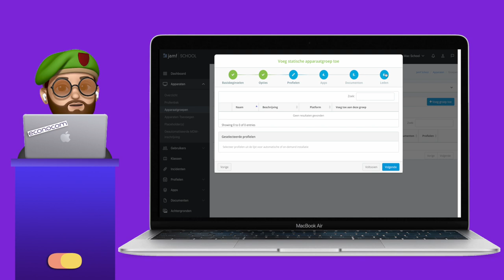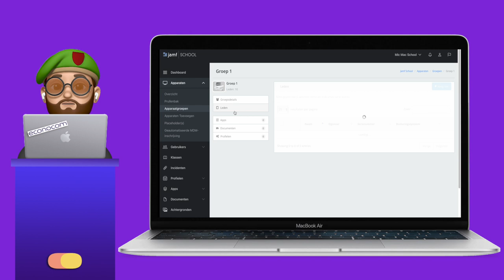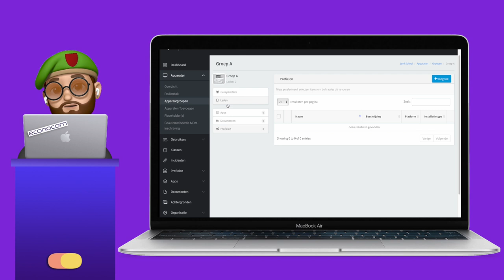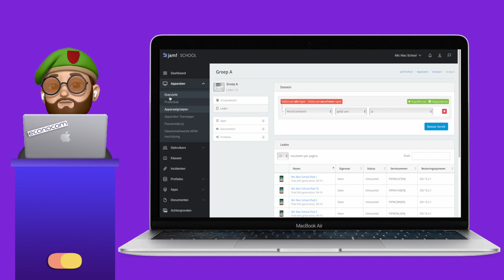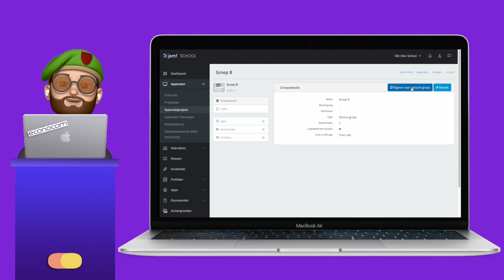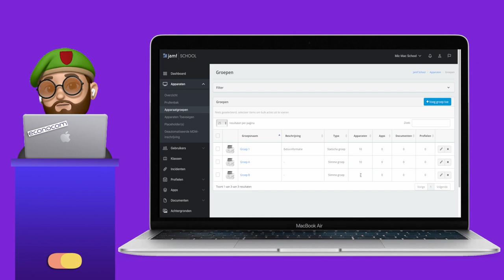Econocom Onderwijsacademie Seizoen 1 - Aflevering 4: Apparaatgroepen in Jamf School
Apparaatgroepen vormen de basis voor het beheer van je iPads met Jamf School. Je verdeelt instellingen en inhoud immers niet over individuele apparaten, maar over apparaatgroepen.
In deze video leer je welke soorten apparaatgroepen er zijn, wat hun verschillen zijn en hoe je ze slim kan inzetten."